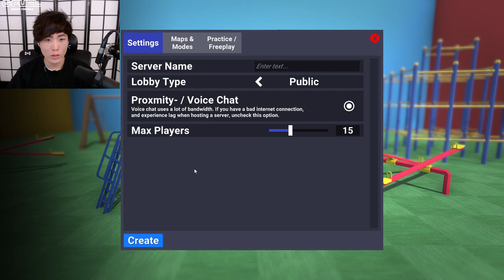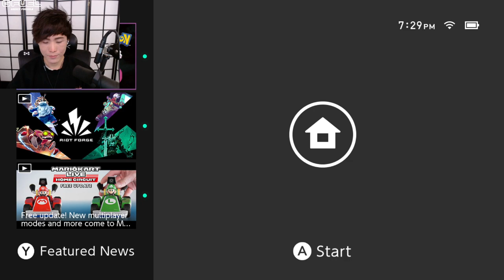"MoBa Gaming" Sykkuno" (Part.1) desperate gamer Crab Game Then Pokemon Shining Pearl ^_^ 11|21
"MoBa Gaming" Sykkuno" (Part.1) desperate gamer Crab Game,Pokemon Shining Pearl ^_^ 11|21|21